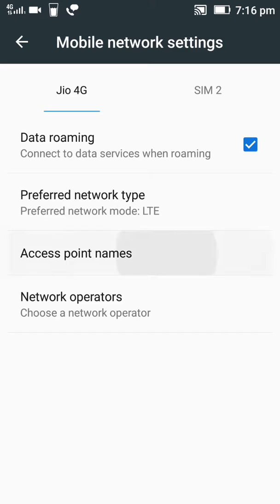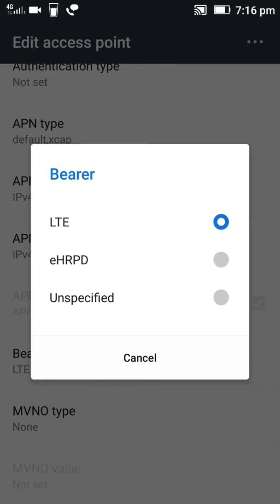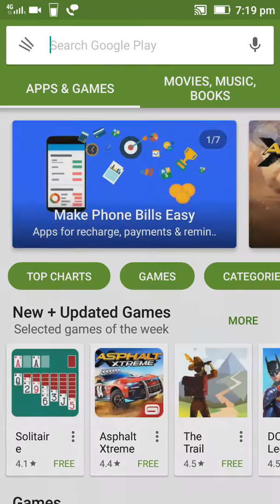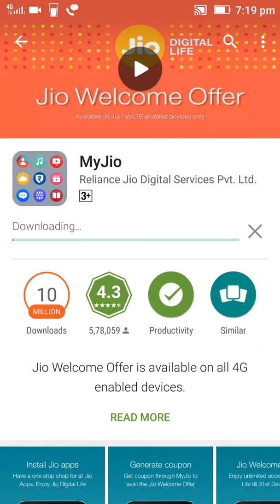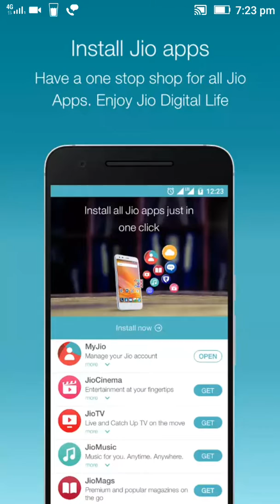How to increase jio speed new apn method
All solution of Jio 4g